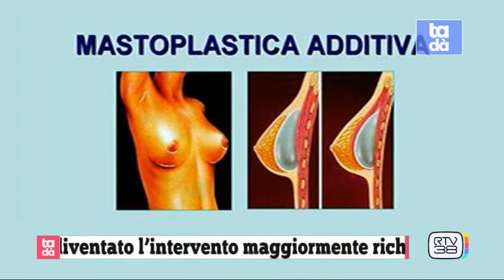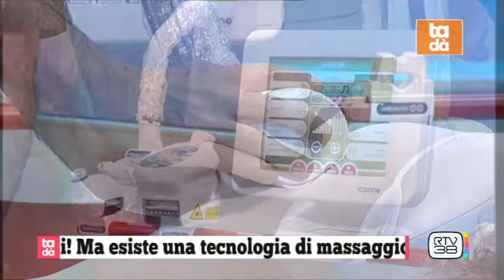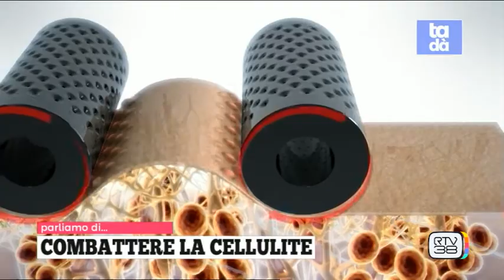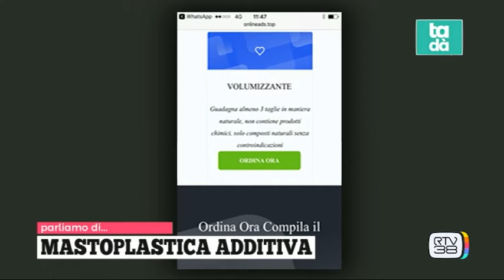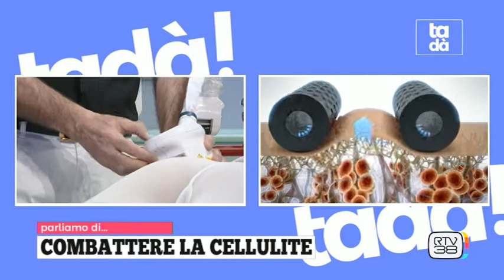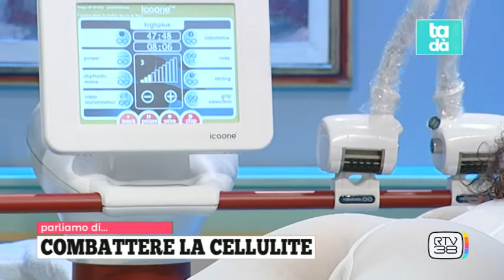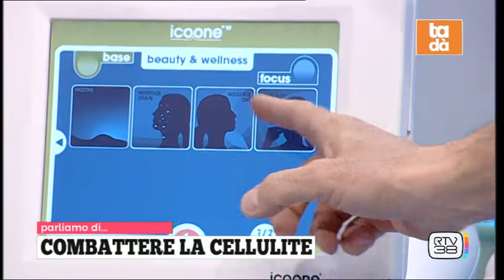MASTOPLASTICA ADDITIVA, COSMESI E TRUCCO, CAPELLI ALLA MODA, COMBATTERE LA CELLULITE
Puntata "Tadà" del 5 marzo 2018

In studio con il chirurgo plastico. Francesco Malatesta per conoscere meglio la mastoplastica additiva; look alla moda con il team de "I Romani International"; cosmesi e trucco personalizzato nell'intervento di Enzo Palatresi (Pascal), Irene Brini (coll. ricerca e sviluppo - Pascal), Silvia Simoncini (truccatrice ed estetista); un particolare trattamento per combattere la cellulite, creato dall'azienda Esthelogue, e presentato da Carlo Dore (trainer e beuaty Esthelogue).
In cucina con Alessandro Corvino per preparare uno squisito "tiramisù scomposto".